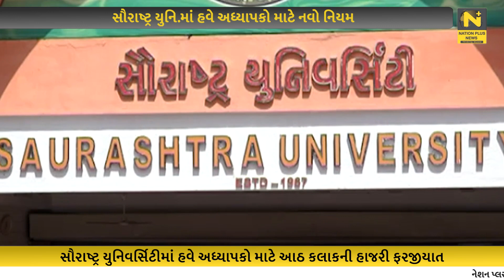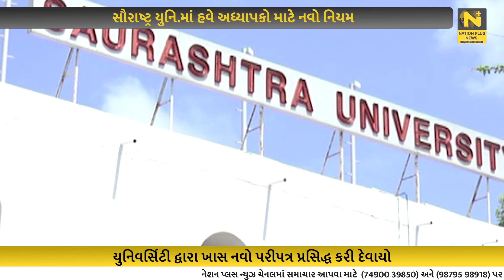સૌરાષ્ટ્ર યુનિ.માં હવે અધ્યાપકો માટે નવો નિયમ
સૌરાષ્ટ્ર યુનિવર્સિટીના ભવનોમાં હવે અધ્યાપકો માટે આઠ કલાકની હાજરી ફરજીયાત બનાવી દેવામાં આવી છે. આ માટે યુનિવર્સિટી દ્વારા ખાસ નવો પરીપત્ર ગત તા.23મીના રોજ પ્રસિધ્ધ કરી દેવામાં આવેલ છે.